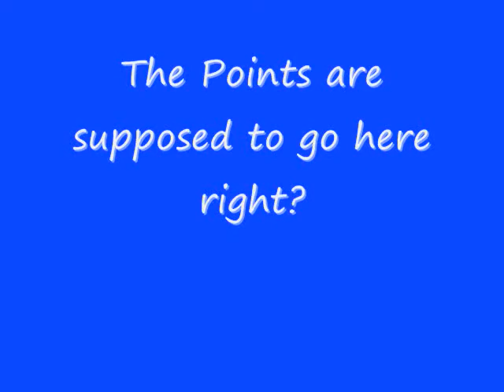The Your Car Series Season 3: Race 3/12, The Napa Auto Parts 500 @ Houston